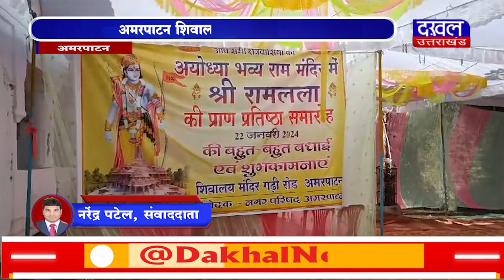DAKHAL NEWS अमरपाटन शिवालय में प्राण प्रतिष्ठा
अमरपाटन शिवालय में  प्राण प्रतिष्ठा
लाइव देखा प्राण प्रतिष्ठा  समारोह